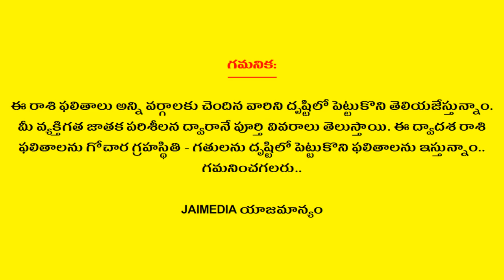Weekly Rasi Phalalu November 10th - 16th 2019 | Kumbha Rasi | Aquarius | Telugu Astrology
Watch Weekly Rasi Phalalu November 10th - 16th 2019 Kumbha Rasi Aquarius Telugu Astrology Jai Media